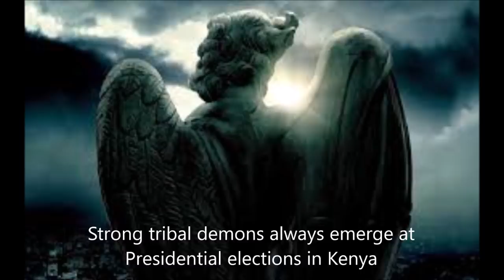Rutos Secret Mission In London According To ODM Part 2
DP Ruto had a secret mission in going to London? What did ODM officials really mean? And is it true?
Part 1: Did DP Ruto Crack At The BBC Studios?